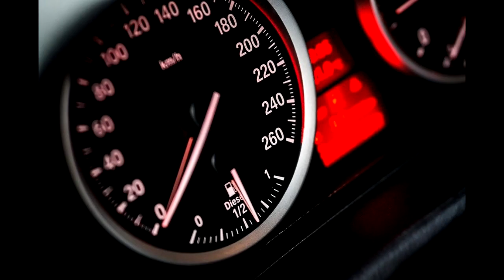광고! 저작권! 없는 [ 배경음악 ] 드라이브음악 / 운전할때음악 / 운동할때음악 / 카페음악 / 신나는음악/ 운동음악 / 산책음악 / 행사음악 /명절음악/ 설날음악 / 추석음악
광고! 저작권! 없는 [ 배경음악 ] 드라이브음악 / 운전할때음악 / 운동할때음악 / 카페음악 / 신나는음악/ 운동음악 / 산책음악 / 행사음악